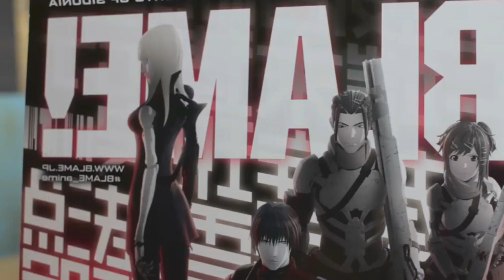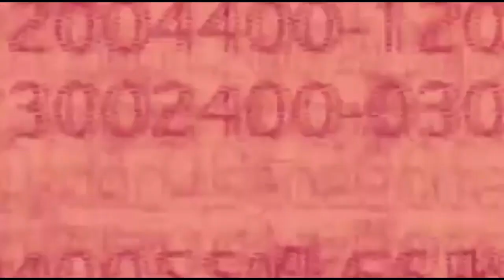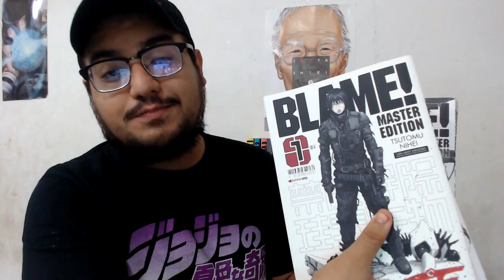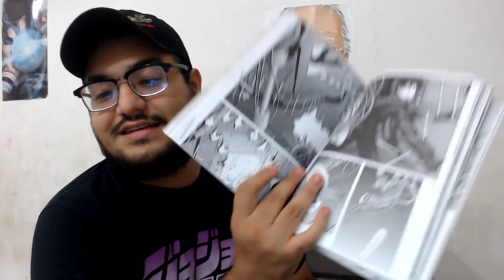BLAME! El manga con ARTE Inigualable /Reseña y explicación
Reseña de BLAME! el primer manga publicado por Tsutomu Nihei, uno de los autores más destacados y un favorito personal.
Esta obra ha fascinado a varios lectores en todo el mundo al ser un representante del Cyberpunk y de la narrativa expresionista, una obra compleja, inquietante y fresca en un mundo de animes y mangas genéricos.
Agradezco la participación de mi amiga @Ronie_6 quien dio vida a CIBO, ella es actriz de doblaje profesional y nos prestó su increible talento para este video.